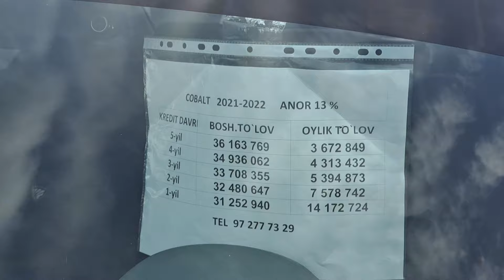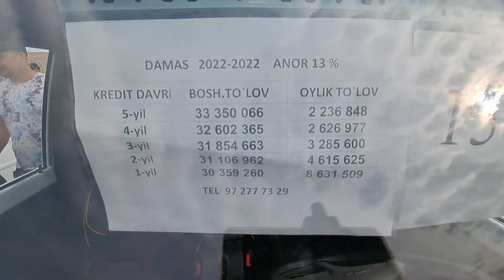Guliston mashina bozor kechagi narxlar 20 апреля 2024 г.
GULISTON MASHINA BOZOR YANGI NARXLARI 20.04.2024

Telegram 👉 @uzavtoboozor

ILHOM BEGIMKULOVDAN
BIZNES BILIMLAR OLISH UCHUN

ADMINGA yozish✍ 👇👇👇👇
Telegram 👉 @uzavtoboozor